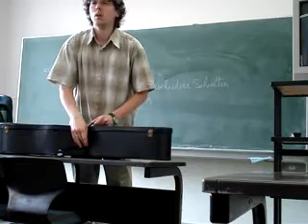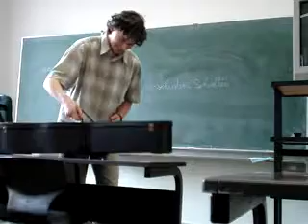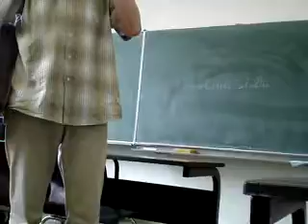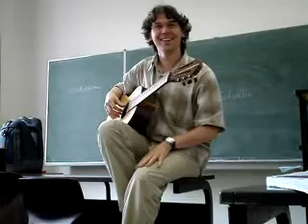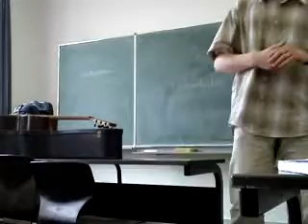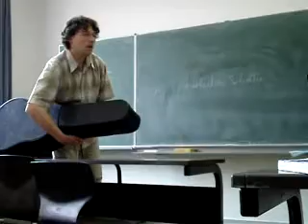Daan De prins speelt gitaar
Als afsluiter van ons laatste jaar heeft leerkracht Daan De prins een liedje op zijn gitaar gespeeld in onze laatste les Engels...

Het duurt wel even eer hij daadwerkelijk begint te spelen!